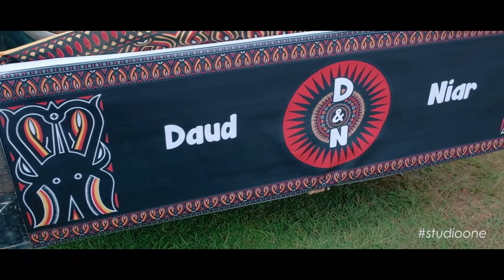Holy Matrimony Daud dan Niar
Pemberkatan Nikah Daud dan Niar
Pemberkatan : Gereja GPI Petra Muli
Mua : Salon Rani
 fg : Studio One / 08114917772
yang membutuhkan jasa Wedding, Prewedding, Live Streaming Wedding, Live Steraming acara lainya , Ultah dan Dokumentasi lainnya .
 silahkan kepoin kami ni nomor : 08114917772

song :
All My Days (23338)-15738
Tyler Williams